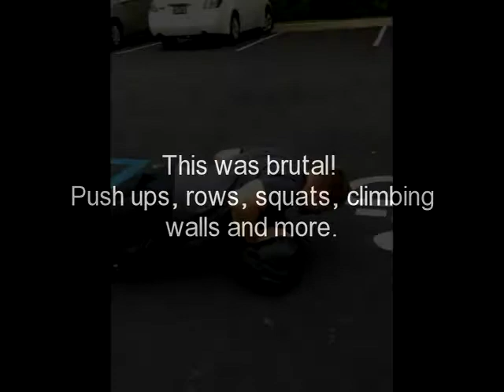Onsite Training at Southeastern Derm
DVRT Ultimate Sandbag training at Southeastern Dermatology.